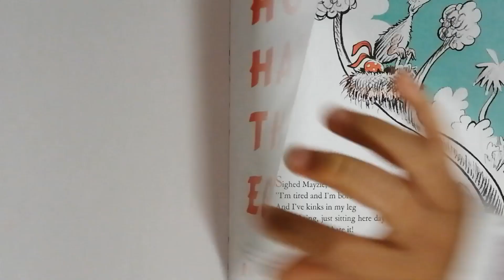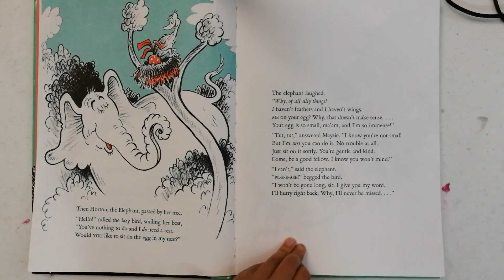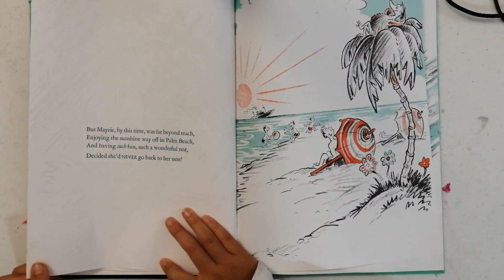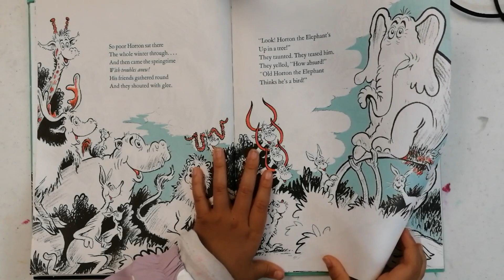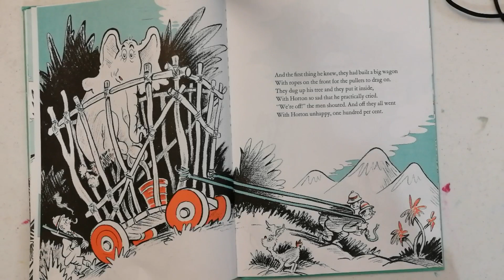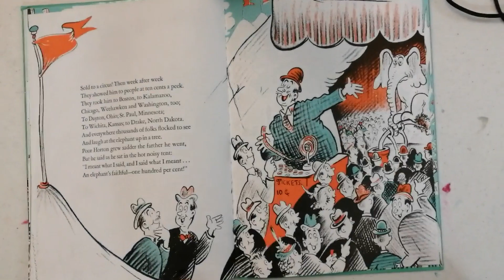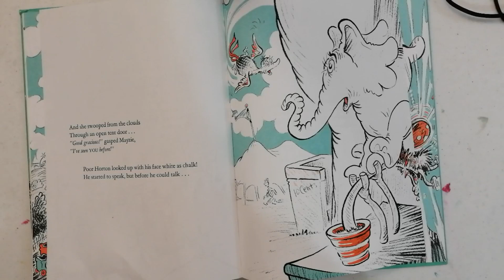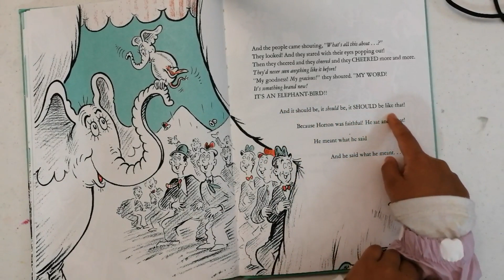DR SEUSS, HORTON HATCHES THE EGG, KIDS BOOKS READING BY KIDS